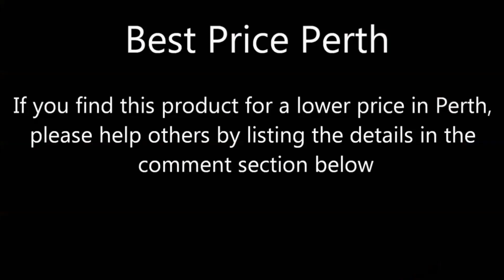Extreme Soccer Shoutout Game Best Price Perth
Lowest Perth Price $10 @
Spudshed Midland
Located in: Midland Megaplex
Address: 2/7 Clayton St, Midland WA 6056